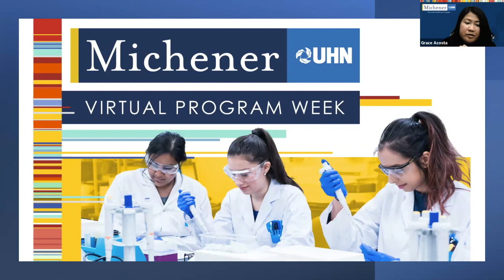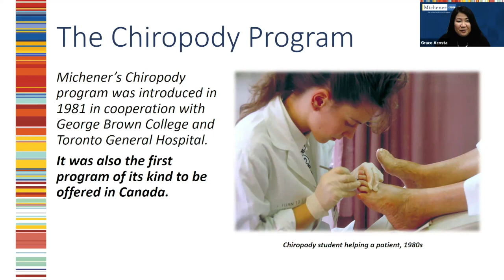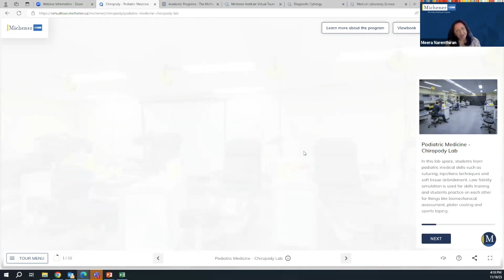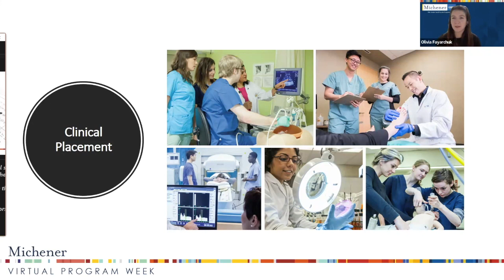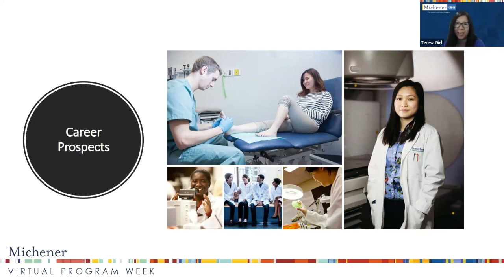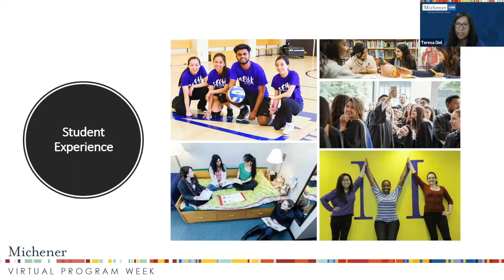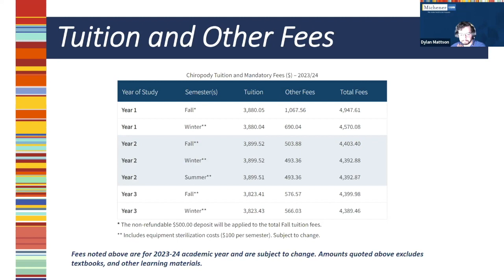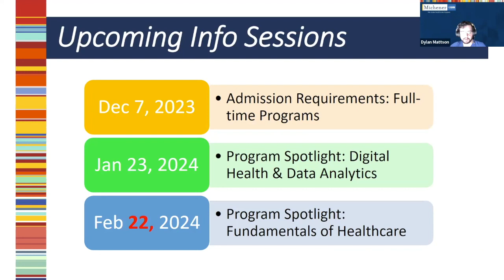Chiropody Program - Virtual Program Week 2023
Learn more about the Chiropody Program at The Michener Institute.